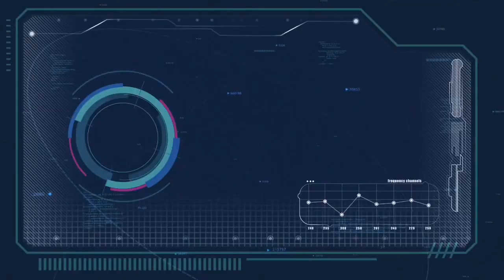ICA Start Giving Approval